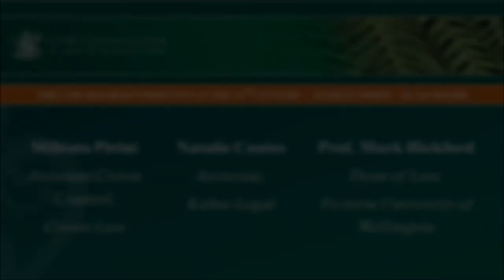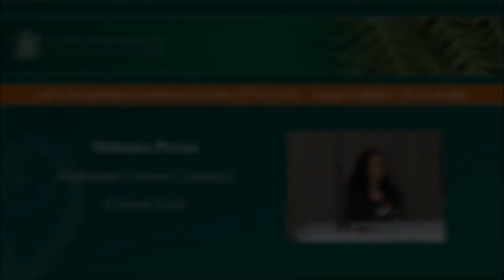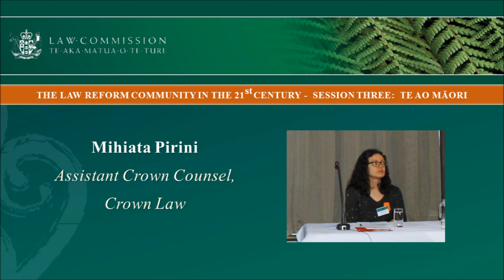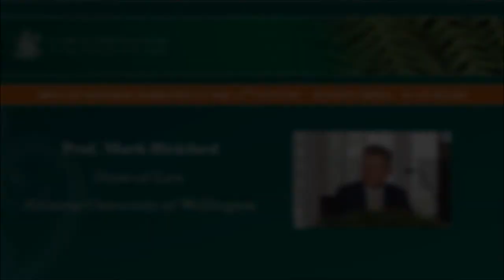Session Three – Law reform: Te Ao Māori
The Law Commission Act 1985 requires that the Law Commission take into account te Ao Māori and consider the multicultural nature of New Zealand society. Session Three explores how the Commission can best meet these requirements. The Hon Justice Joe Williams outlines the Law Commission's struggles with meeting its obligation to consider te Ao Māori and, conversely, Māori struggles to find a place in law reform. Associate Professor Claire Charters argues in favour of changing the constitution to better recognise rangatiratanga and tikanga Māori. Natalie Coates calls for a treaty check list to ensure the Commission's recommendations accord with the te Tiriti and rangatiratanga. Mihiata Pirini says the Commission has not engaged well with te Ao Māori recently and needs to be more proactive with its law reform projects. Professor Mark Hickford says the Commission has a duty to progress incremental change and he argues for kaupapa-based reviews.

TIMELINE:

 0:00:00 Chair of the session Hon Dr Wayne Mapp, Law Commissioner, introduces the session and welcomes the Hon Justice Joe Williams.

0:03:28  The Hon Justice Joe Williams, High Court

0:33:22 Dr Wayne Mapp thanks Justice Williams and introduces Associate Professor Claire Charters

0:34:40   Associate Professor Claire Charters, Faculty of Law, University of Auckland

1:09:44 Dr Wayne Mapp thanks Associate Professor Claire Charters and invites her to ask a question of the panel; Ms Natalie Coates, Associate, Kahui Law Professor, Professor Mark Hickford, Dean of Law, Victoria University of Wellington, and Ms Mihiata Pirini, Assistant Crown Counsel, Crown Law

1:10:26 Ms Natalie Coates, Associate, Kahui Law Professor (audio only)

1:16:43  Ms Mihiata Pirini, Assistant Crown Counsel, Crown Law (audio only)

1:20:50 Professor Mark Hickford, Dean of Law, Victoria University of Wellington (audio only)

1:28:49 Questions from the audience and answers from the panel, chaired by Dr Wayne Mapp (audio only)

1:57:27 Justice Joe Williams concludes the session thanking the speakers and panellists.